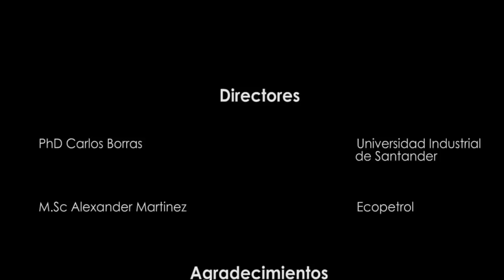ROV UIS Ecopetrol. Colombia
Diseño y construcción de Vehículo Operado Remotamente ROV, subácuatico experimental. Ing. Mecánico Damián Madero Fontecha.                    Ing. Mecánico Jhon Jairo Duran Triana